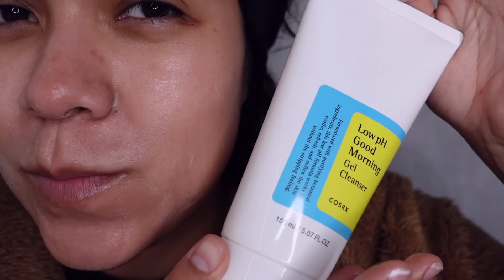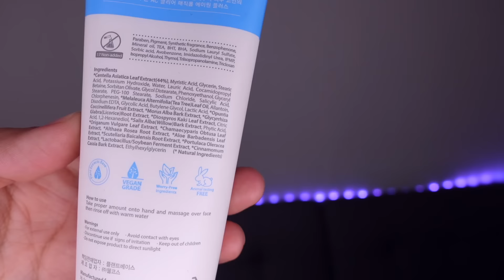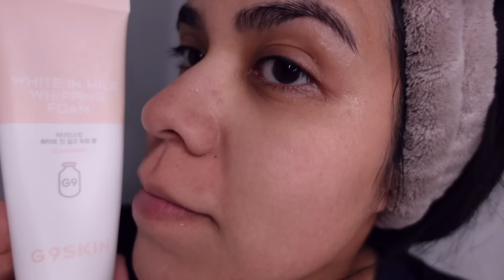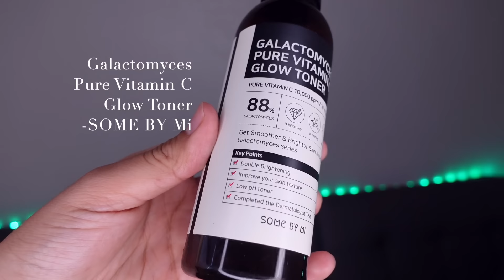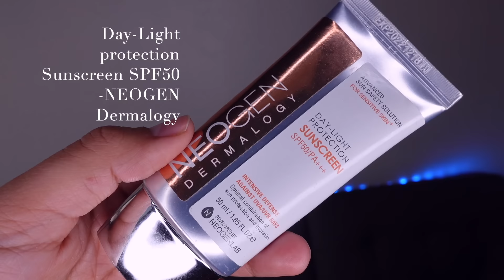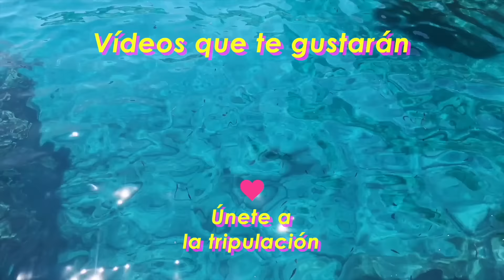SKINCARE COREANO💧¡QUE DEBES CONOCER! // MIS FAVS DE LA VIDA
En este vídeo te he reunido lo mejor de LO MEJOOOR de toooodo lo que he probado de skincare coreano y estoy segura que te servirá muchísimo para descubrir a tu próximo favorito de la vida, para ti o para regalar a alguien especial.

Lo que mencionamos en este videín:

❤️‍🔥L I M P I A D O R E S

❤️‍🔥E X F O L I A N T E S

❤️‍🔥T Ó N I C O S

❤️‍🔥C R E M A   D E   C O N T O R N O   D E  O J O S

❤️‍🔥S E R U M, A M P O U L E  & E S E N C I A S

❤️‍🔥C R E M A  H U M E C T A N T E

❤️‍🔥B L O Q U E A D O R   S O L A R

⚡️Tiempos de vídeo:

00:00 - Saludo y chisme
01:42 - Limpieza base aceite
02:53 - Limpiador base agua
08:16 - Exfoliante
10:10 - Tónico
14:09 - Crema para contorno de ojos
15:30 - Serum, esencia y ampoule
18:53 - Cremas humectantes
21:37 - Protector solar